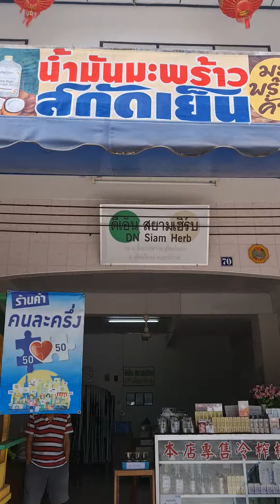泰国南部小县城华人开的店卖的椰子油